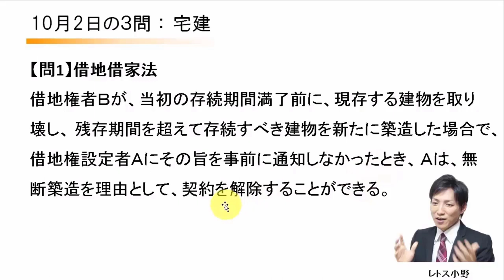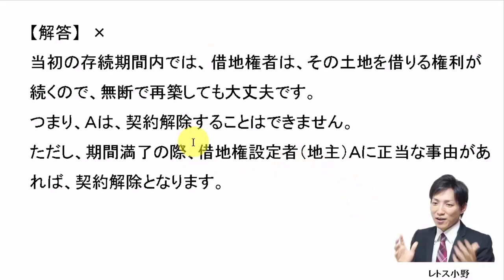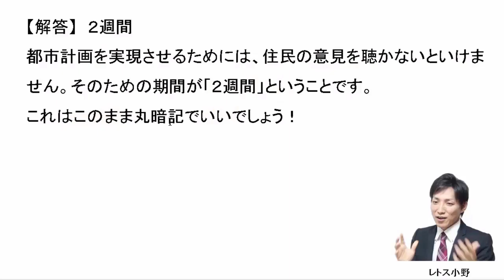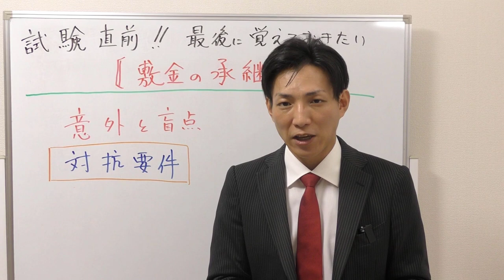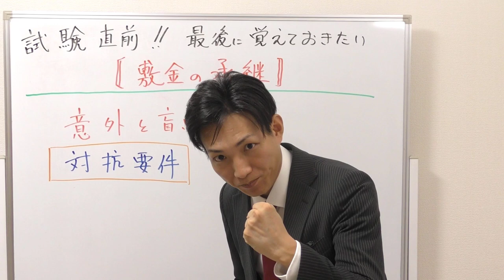【宅建過去問】10月2日の３問【レトス小野】宅建過去問解説